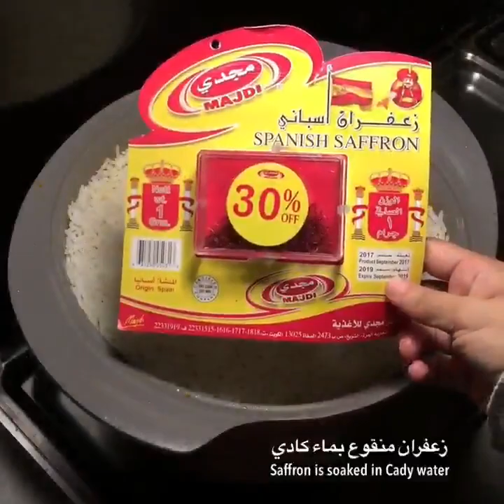رز كابلي باللحم